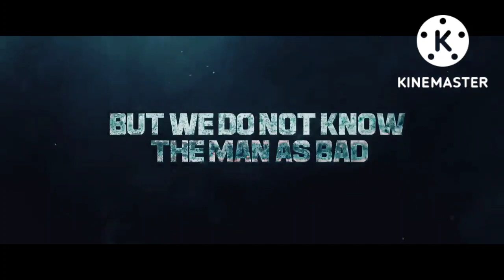pablo guri movie trailer | pablo punjabi movie trailer | pablo guri movie release date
upcoming punjabi movie in 2023
new punjabi movie trailer
upcoming punjabi movie trailer
upcoming punjabi movie trailer 2023
ott release Punjabi movie
punjabi movie official trailer
guri upcoming movies 2023
ammy virk upcoming movies 2023
gippy grewal upcoming movies 2023
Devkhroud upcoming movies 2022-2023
pablo punjabi movie trailer
pablo movie trailer 2023
pablo guri new movie 2023
pablo guri movie trailer
pablo guri announce new movie
pablo guri movie release date
pablo guri movie teaser review
pablo punjabi movie 2023
guri new movie pablo trailer
pablo movie trailer
guri new movie pablo
new punjabi movie trailer 2023
pablo guri movie
guri new movie trailer